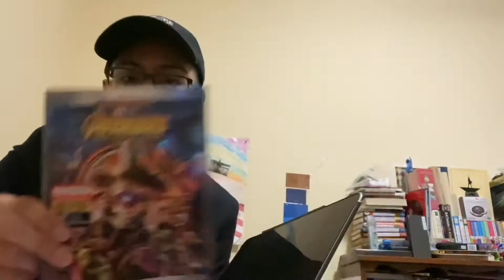Disney + pitch ideas